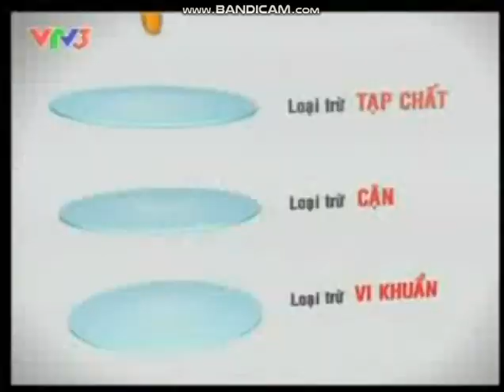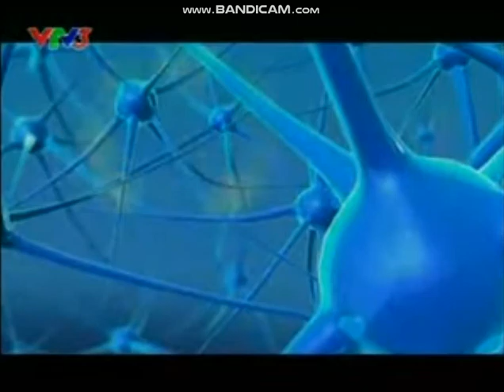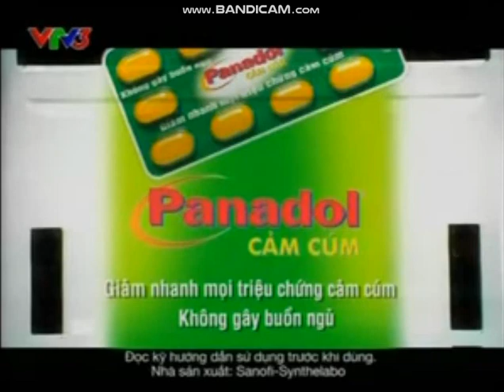quảng cáo vtv3 năm 2011(11)